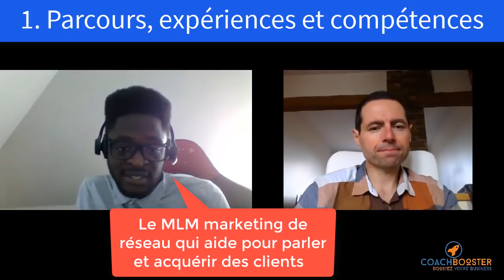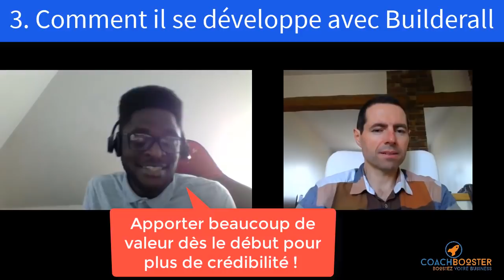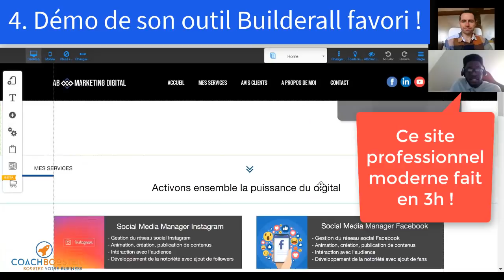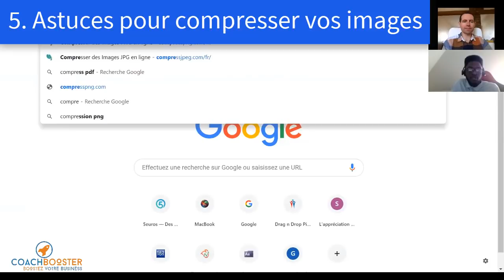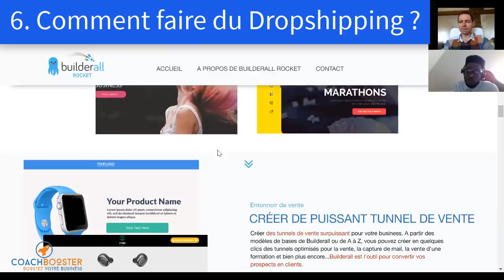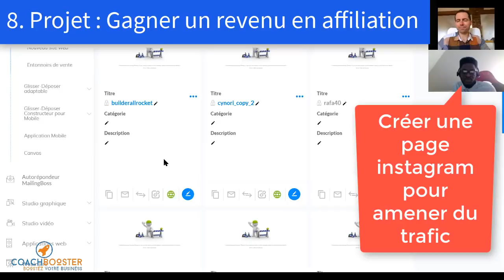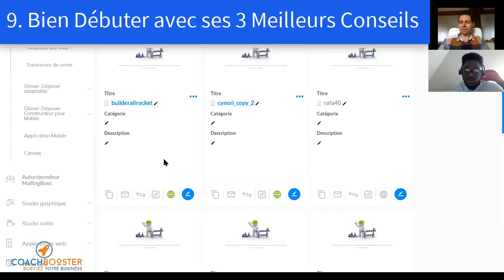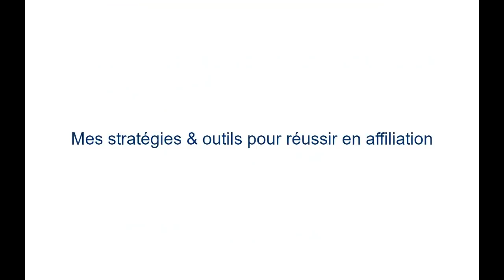Comment Arold Gagne de l'argent sur Internet avec Builderall Sans Affiliation 10 Conseils et Astuces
Les CLEFS de la RÉUSSITE avec INTERNET et les MEILLEURS conseils d'Arold, étudiant, qui gagne des centaines d'euros avec les outils de Builderall
Au travers de cette vidéo, AROLD vous fait part de sa passion pour Builderall ainsi que de son retour sur expérience 🔥
► Ses désillusions et ce qu'il a apprit avec le dropshipping
► Pourquoi il n'a pas choisi Clickfunnel
► Comment il a choisi son sponsor Builderall
► Son astuce pour créer un site internet rapide, moderne et élégant avec son outil favori !
► Sa stratégie pour gagner de l'argent à long terme sans affiliation
► Ses 3 meilleurs conseils pour bien démarrer votre business avec Builderall

Bonjour à tous les champions de l'entreprenariat et à tous ceux ayant le désir d’élargir leurs possibilités 💪 Vous souhaitez mieux le découvrir ?

▬▬▬▬▬▬▬▬▬▬▬▬▬▬  CONTACTER YVAN ▬▬▬▬▬▬▬▬▬▬▬▬▬▬

Tu désires te lancer avec YVAN sur Builderall 👉

Démo Builderall en français et essai immédiat de 7 Jours gratuit sans carte bancaire

▬▬▬▬▬▬▬▬▬▬▬▬▬▬ FORMATION OFFERTE ▬▬▬▬▬▬▬▬▬▬▬▬▬▬

Challenge et formation Builderall traduits en français, formation et essai immédiat de 7 Jours gratuit sans carte bancaire

▬▬▬▬▬▬▬▬▬▬▬▬▬▬▬▬ MES OUTILS ▬▬▬▬▬▬▬▬▬▬▬▬▬▬▬▬

- Développer l’opportunité Builderall en français

2.

▬▬▬▬▬▬▬▬▬▬▬▬▬▬ OFFRE DE PARRAINAGE ▬▬▬▬▬▬▬▬▬▬▬▬▬▬

Mon offre exclusive de parrainage pour mes affiliés Accès immédiat, gratuit et illimité :

🎁► Formation "Machine à générer du cash clef en main avec BuilderAll et trouver tes 10 premiers affiliés" (2h), en accès immédiat, gratuit et illimité (plan Business)

🎁►  Mes formations sur Udemy (soit plus de 10h de vidéo concrètes)

🎁► [NOUVEAU 2019] Médiathèque des tutoriels (plus de 40h de vidéo tuto)

🎁► [NOUVEAU 2019] TUNNEL de VENTE MASTERMIND AFFILIATION automatisé ave Facebook ! Contient Des formations sur comment parrainer avec CHATBOT FaceBook (plan Business)

🎁 12 EBOOKS sur le marketing d'une valeur de 180.00€ (plan Business)

🎁 Une SEQUENCE EMAILS de vente de Builderall qui convertit 10 fois plus qu'un simple email (plan Business)

🎁► Nos combines et outils confidentiels pour réussir à réussir l'affiliation en commençant par copier-coller des liens tout simplement (plan Business)

🎁► Groupe Facebook, Builderall France Académie (astuces,  offres spéciales, entraide)

🎁► 2 Groupes Whatsapp et Messenger pour partager les idées et résoudre vos problèmes techniques (plan Business)

🎁► 3 Webinaires LIVE bihebdomadaires : le lundi pour les techniques de prospections (plan Business), le mardi pour convaincre vos prospects et le jeudi pour maitriser les outils de Builderall

🎁► Coaching avec kit d'outils de communication et modèles pour bien démarrer l'affiliation avec BuilderAll (plan Business)

🎁► Mes plans stratégiques dédiés aux coachs et formateurs en ligne pour développer votre business sur internet (plan Business)

C'est une offre spéciale pour les personnes qui se joignent à mon équipe et deviennent mes affiliées avec mes liens. Contactez-moi et je reviendrai vers vous pour expliquer comment cela fonctionne et ce que vous obtenez.